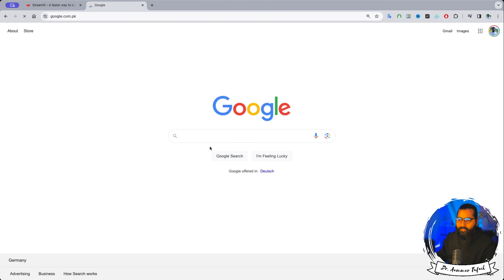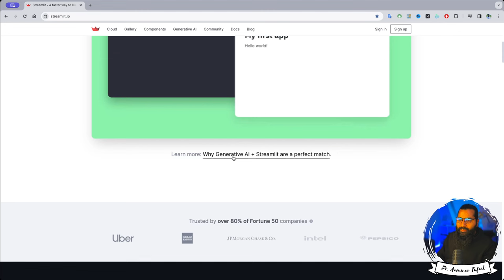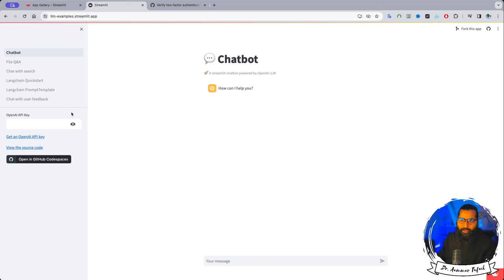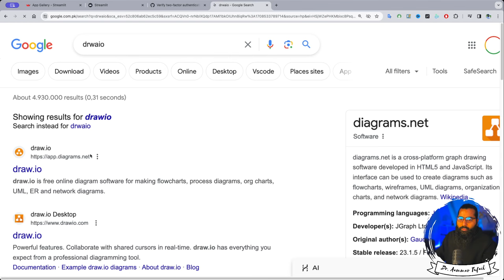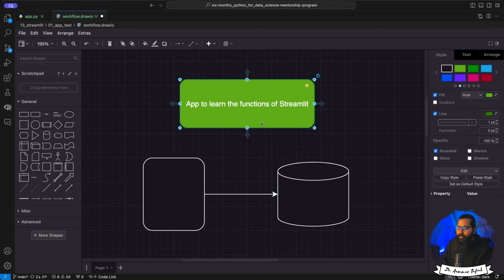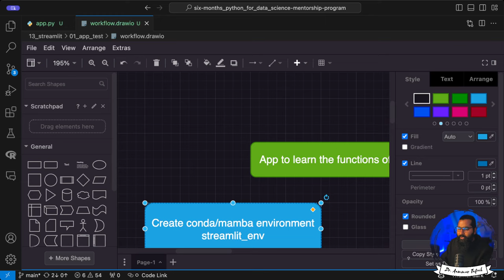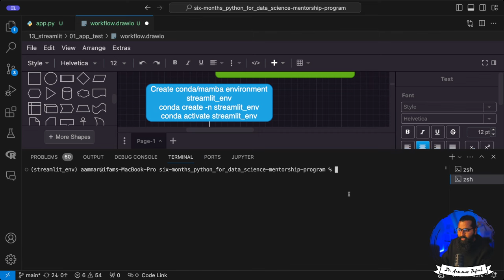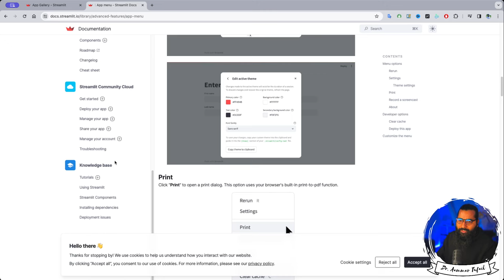Introduction and installation | Streamlit webapp development (Part-1)